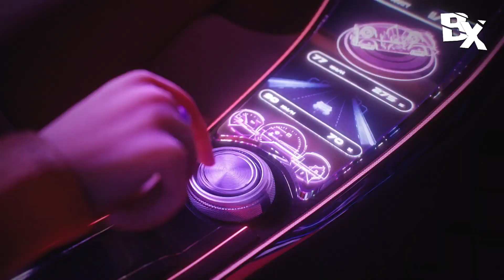MAVE: (메이브) ● VCR + Intro + PANDORA + Dance Break || Award Show Concept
Call me MAVE, catch the wave
Saero sseuneun History~ 🧒🏻💅🏻

⚠️ ATTENTION ⚠️
thank you for your attention guyss!

ㅁ sound : PANDORA by @mave_official
ㅁ content: award show concept

ㅁ Timestamps ;

VCR : 0:00

intro : 1:13

introduce mave : 1:26

M A V E : 1:52

PANDORA : 1:56

DANCE BREAK : 4:30

PANDORA ( outro ) : 4:42